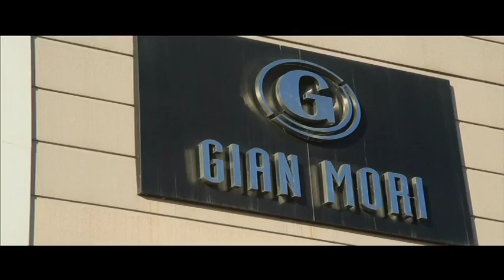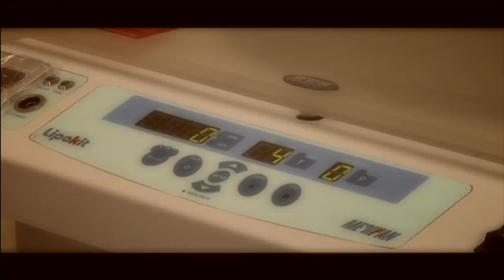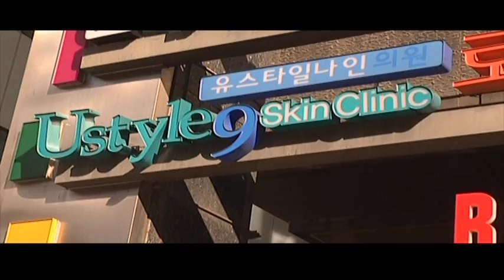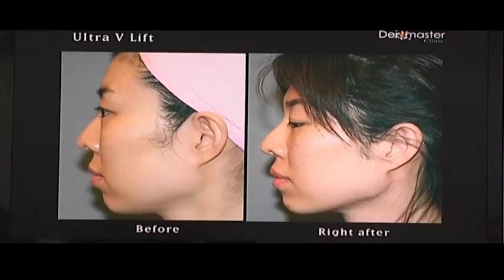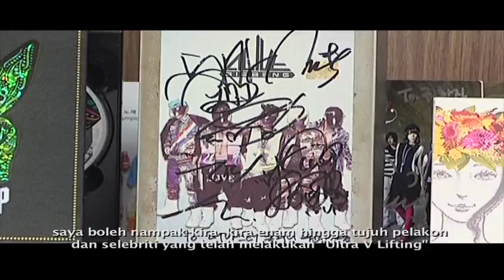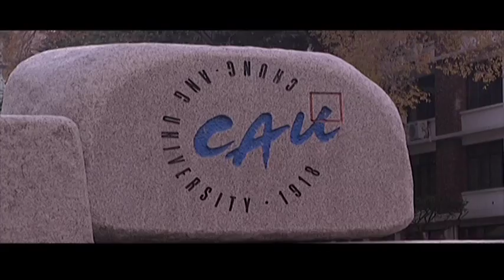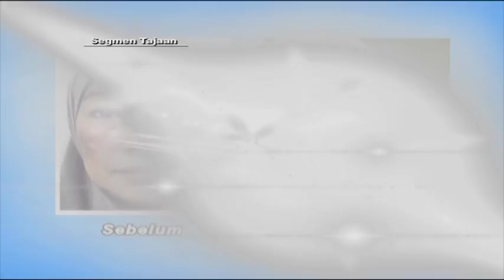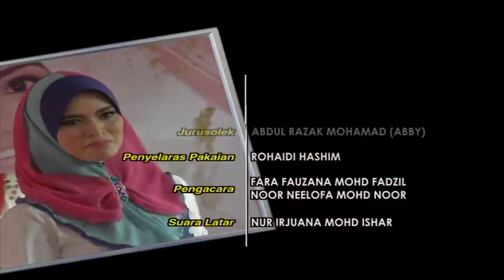Nona (2013) | Episod 48